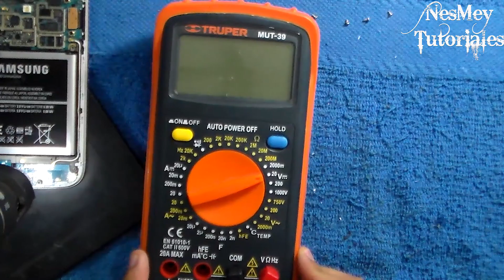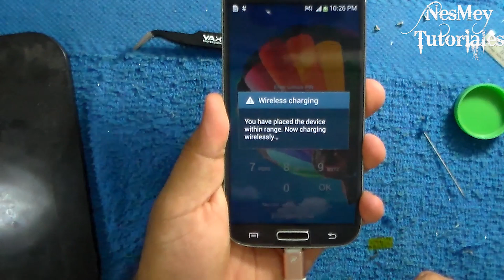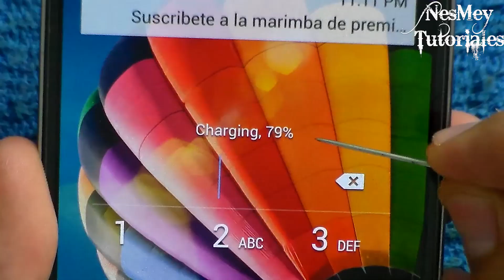SAMSUNG S4 NO CARGA - CARGA ALTERNATIVA📡[INALAMBRICA]🔋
Tu samsung S4 dejo de cargar?, no te preocupes si el fallo no esta en el pin de carga. En este vídeo les muestro una carga alternativa para que puedan seguirlo cargando por cable usb pero de manera inalambrica.

Si quieres ayudarme a mantener activo estos enlaces , puedes hacerlo donando lo que gustes por medio de paypal en este link: